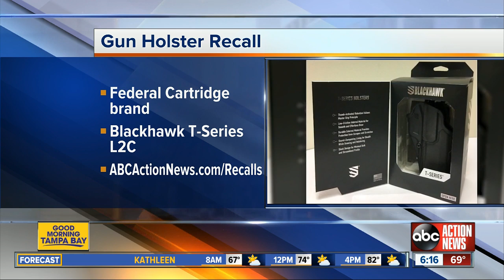Blackhawk gun holsters sold at Bass Pro Shops, other sporting stores recalled due to design flaw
Federal Cartridge is recalling more than 3,000 Blackhawk T-Series L2C gun holsters because of a design flaw.